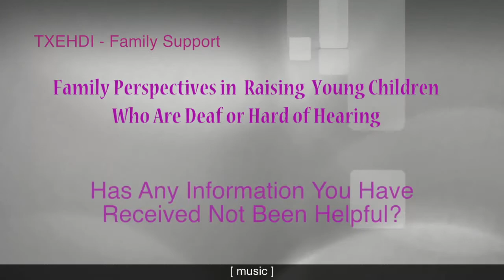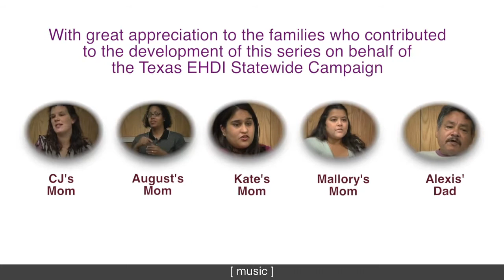12 Unhelpful Information Received